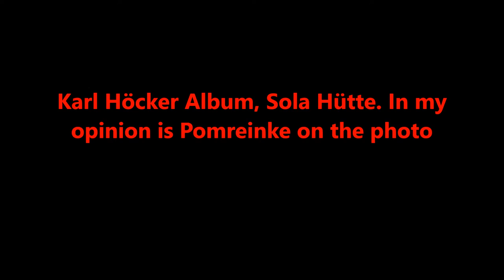Karl Höcker Album identification Helmut Pomreinke driving staff auschwitz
Auschwitz